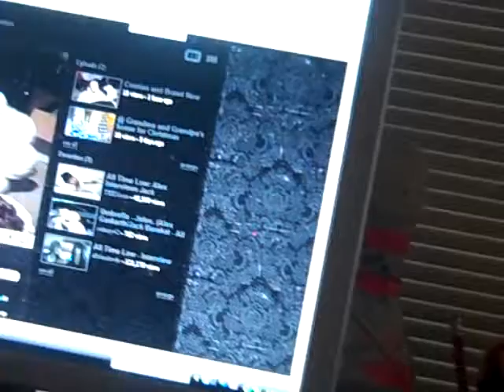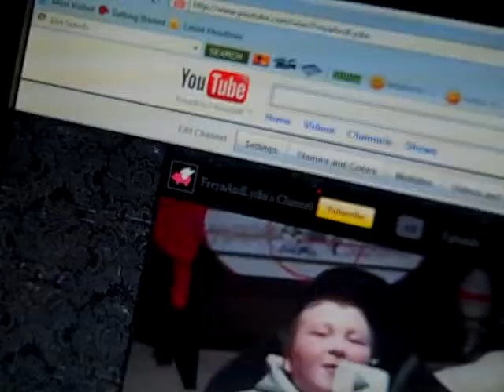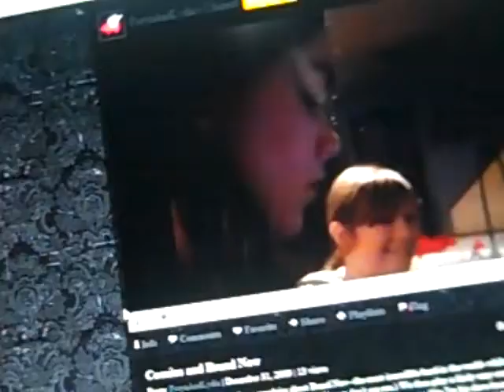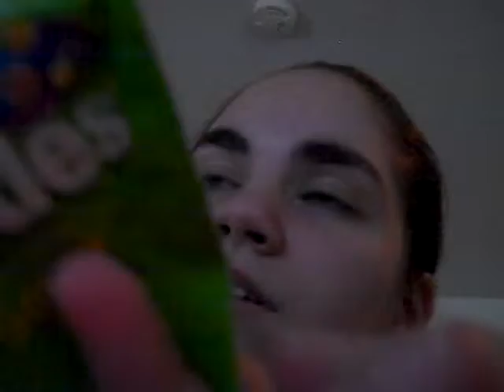Freya and Lydia talk about nothing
In this video Freya and Lydia talk about virtually nothing. We talk about stuff like our YouTube page, the cuteness of the Nations, and the messy basement.